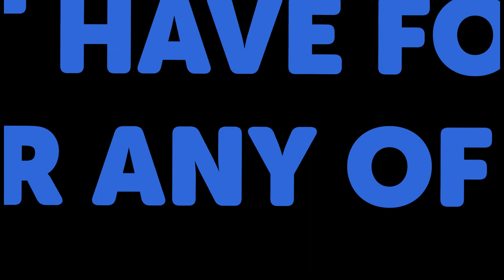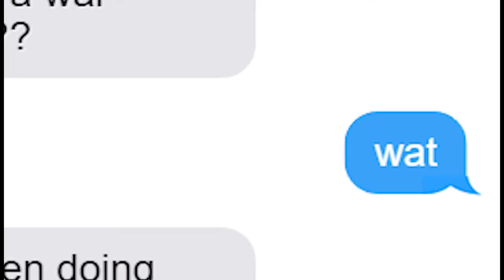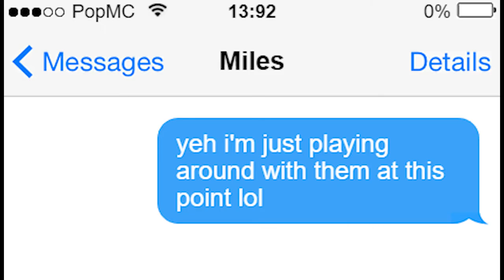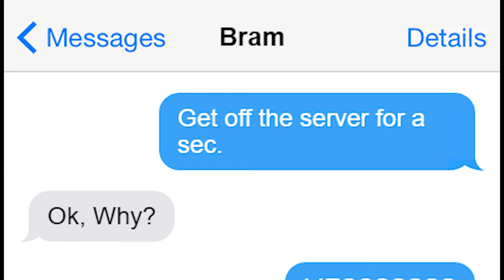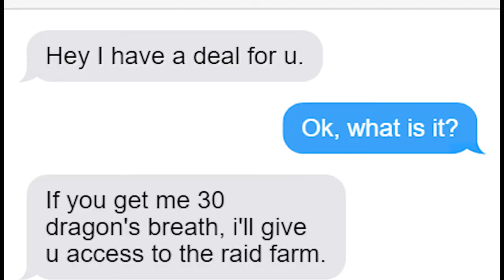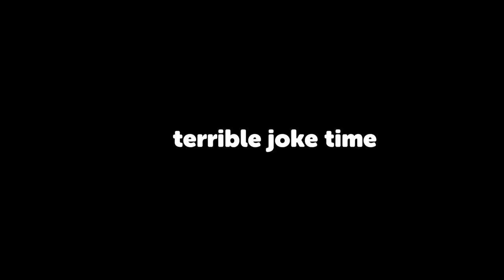I got prepared for (and almost started) a WAR on this SMP... | PopMC EP4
I almost started a war on my SMP, populationcraft. This entire escapade involves bases being blown up, mercenaries, and even a member getting BANNED. All this and more in today's episode of PopulationCraft Season II.